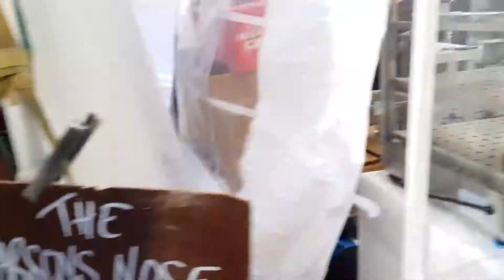HAMMERSMITH XMAS MARKET 2019